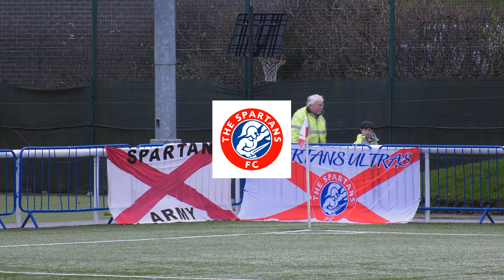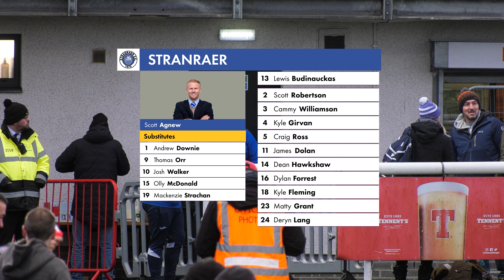Highlights | The Spartans 3-0 Stranraer, 23 December 2023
The Blues are well beaten after an early goal from Danny Denholm and a brace from former Stranraer defender Ayrton Sonkur.

Commentary by Laurence Nelson and Brian Martin.